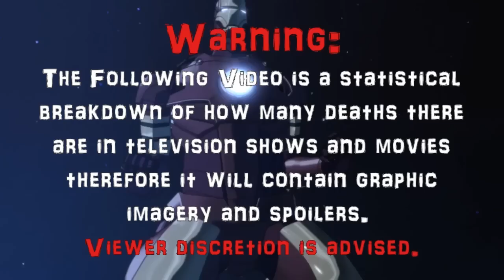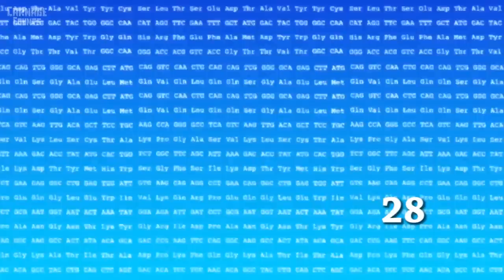Iron Man: Animated Series (2010) Carnage Count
A statistical breakdown of carnage in Iron Man: Animated Series!